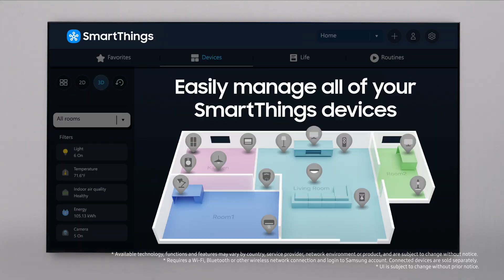Styr ditt hem från din TV | Samsung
Anslut kameror, högtalare, lampor och andra smarta enheter och styr dem bekvämt från soffan.